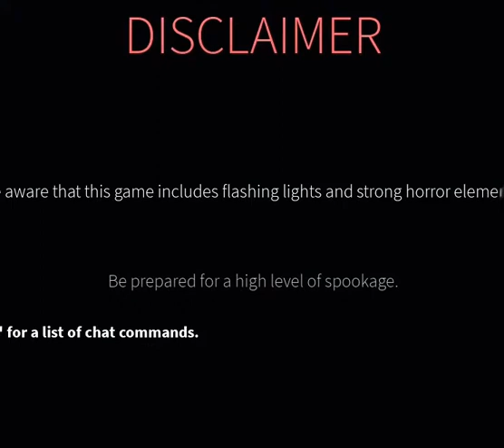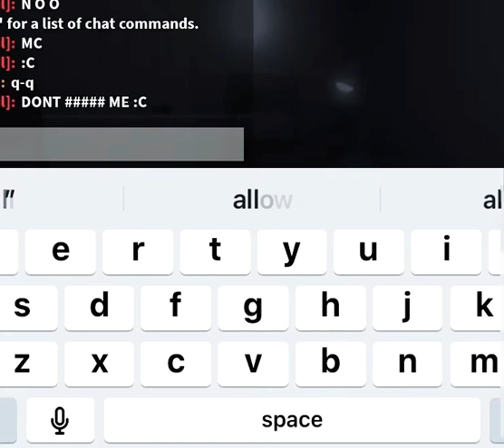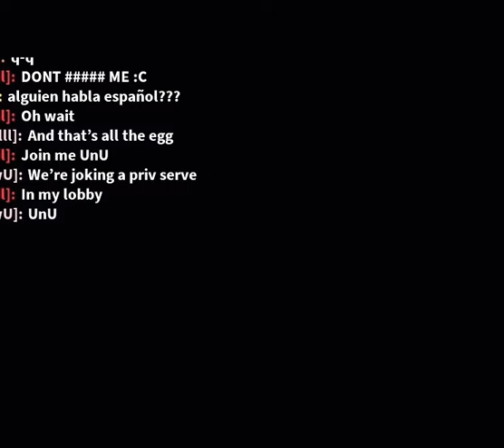How to get Spectra on imagine roblox (imagine) (demo)